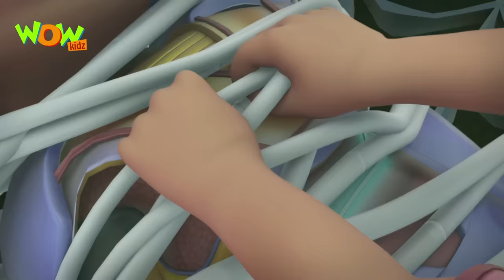Vir The Robot Boy | Hindi Cartoon For Kids | The giant spider | Animated Series| Wow Kidz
Mad max invents a Giant Spider robot which has a transparent compartment on the top for Timbaktoon to sit and operate this Spider. Timbaktoon plans to create havoc in Fursat ganj. What will he do with the poeple of Fursat Ganj, will he hurt them? Watch this episode to know more...